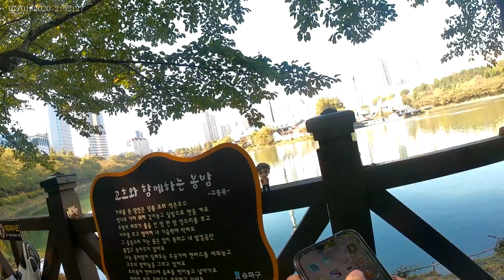Day 3 - Korea Vlog 2022: Yet to Come Busan Concert Trip (BTS Dorms)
We attempted to go to Jin's restaurant, stopped by BTS' old dorm, and traveled around Busan.

👨‍👩‍👦ABOUT ME:
Borahae! I'm a dad to a beautiful son, husband to a beautiful wife, and ARMY to the best group in the world! I discovered BTS in June 2021 and dove in headfirst. I fell hard and fast! As I singer/songwriter, BTS has carved out a special place in my heart!
Join us along on our journey and fan out with us. I post daily BTS content, much of it with my wife and music producer for joint reactions.

Description Tags: bts,kpop,reaction bts,react to bts,bts proof,yet to come,reaction to bts yet to come,bts live reaction,yet to come busan concert,bts concert,bts busan concert,bts busan,bts army,bts busan concert 2022,busan bts concert,bts concert 2022,bts world expo,yet to come in busan,korea,korea vlog,seoul vlog,day in my life,daily vlog,seoul,vlog,travel vlog,korean vlog,korea vlog 2022,south korea,south korea vlog,korea travel vlog,seoul travel vlog